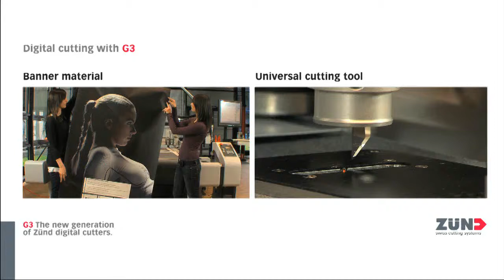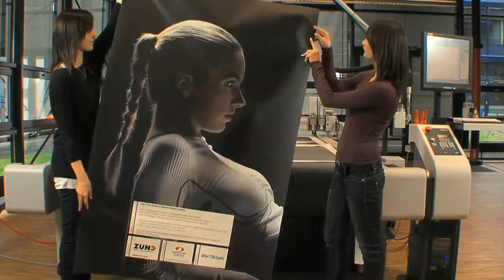Zund G3 - Cutting PVC Banner Material